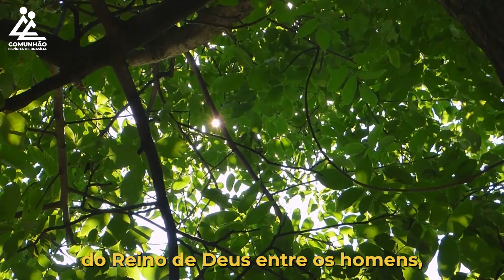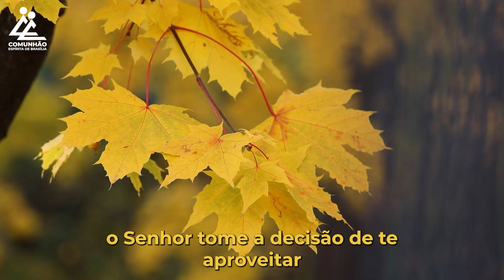A Voz do Coração | BÊNÇÃO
ESPIRITISMO

Quando Surgiu?

Porque estudá-lo?